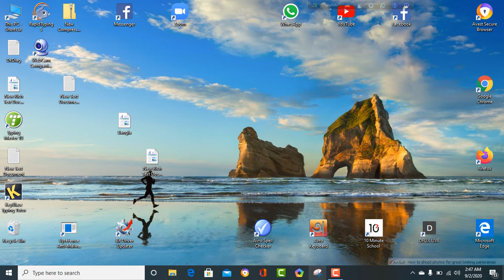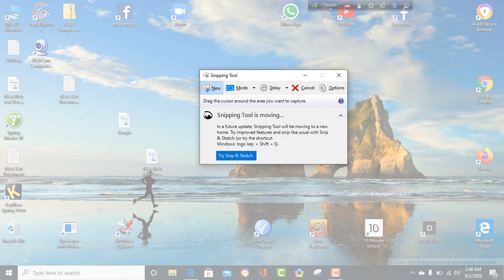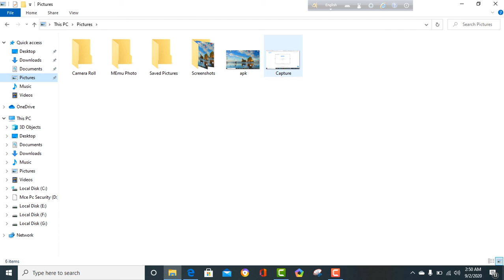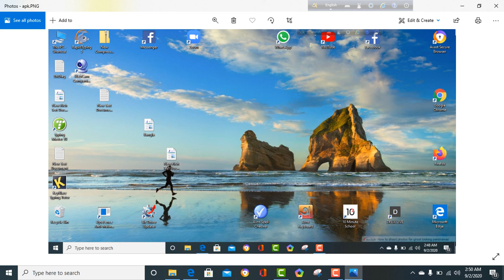How to take screenshot on laptop ।mahi razin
screenshot in computer#mahirazin